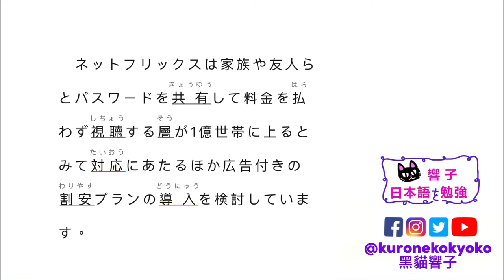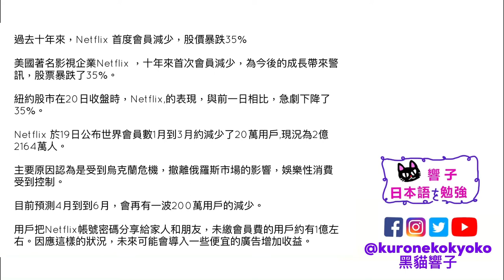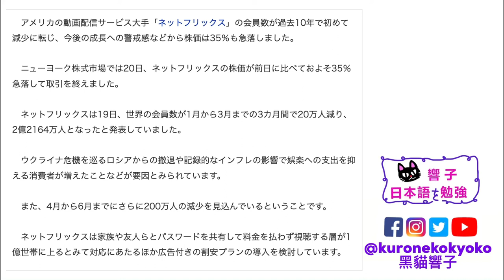NETFLIX 用戶 減少｜日本新聞 每天一篇｜自學日文 日本文化｜日文教學 香港｜黑貓響子 #39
2022/04/25
ネットフリックス　会員数が過去10年で初めて減少　株価は35％急落
SOURCE：YAHOO！NEWS

00:00 開場
00:36 日文朗讀
02:00 中文版
03:00 完結